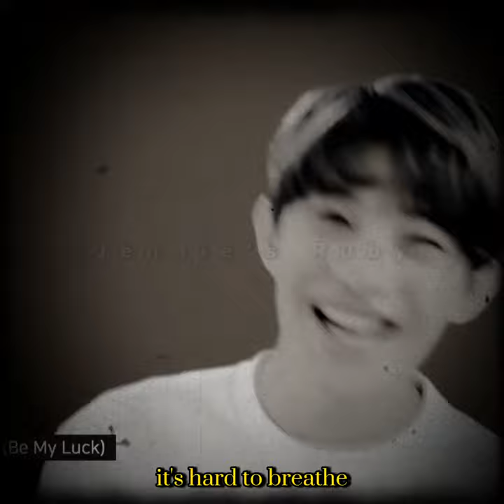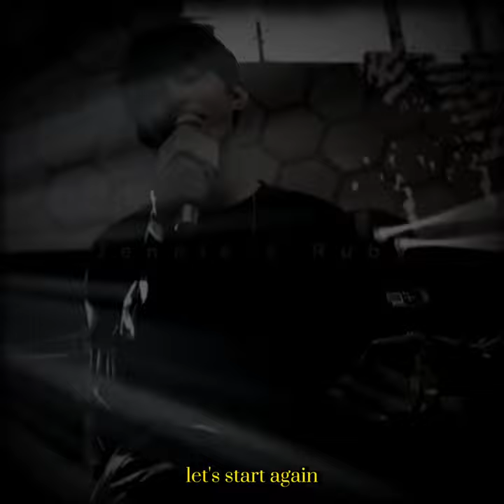[FMV] Kim Jin Wook - Waiting For You || Jennie's Ruby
Original song by UP10TION *

𝗗𝗮𝗶𝗹𝘆 𝗿𝗲𝗺𝗶𝗻𝗱𝗲𝗿:
stan UP10TION 💛
업텐션 🍯🔟